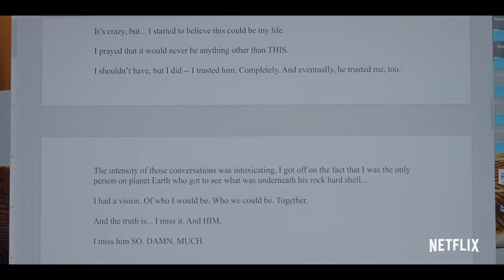Sex Life Official Trailer 2021 Netflix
Sex/Life is an upcoming American comedy-drama streaming television series developed by Stacy Rukeyser for Netflix. The series is based on the novel 44 Chapters About 4 Men by B. B. Easton and is set to premiere on June 25, 2021.
Premise

Described as what happens when "a suburban mother of two takes a fantasy-charged trip down memory lane that sets her very married present on a collision course with her wild-child past."[3]

    Sarah Shahi as Billie Connelly
    Mike Vogel as Cooper Connelly
    Adam Demos as Brad Simon
    Margaret Odette as Sasha Snow

Production
Development

On August 19, 2019, it was announced that Netflix had given the production a series order for a first season consisting of eight episodes. The series was developed by Stacy Rukeyser who was also expected to executive produce alongside Stacy, B.B. Easton, J. Miles Dale, and Larry Robins.[1] The series is scheduled to be released on June 25, 2021.[2]
Casting

On January 30, 2020, it was announced that Sarah Shahi was cast to headline the series.[4] On March 5, 2020, it was reported that Mike Vogel, Adam Demos, and Margaret Odette were cast in starring roles.[5]
Filming
Principal photography for the series was originally scheduled to begin in spring-2020, but was later postponed due to the COVID-19 pandemic.[6] Filming for the series began on August 31, 2020 and ended on December 9, 2020 in Mississauga, Canada.